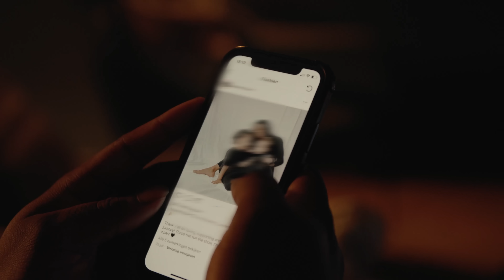Jordymone9 x Eves Laurent - Wielen van de Bus (Prod. Tonic)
Official Music Video 'Jordymone9 x Eves Laurent - Wielen van de Bus'
Audio credits:
Produced by Tonic
Mixed by Tonic
Mastered by Darius van Helfteren
Author: Jordy Samuel
Management: Baseguide

Shot and edit by: Fynn Cats
VHS and title design by: Daniel van Waardenburg
Drone operator: Daily Aerial Content